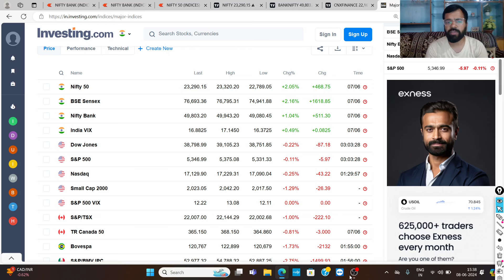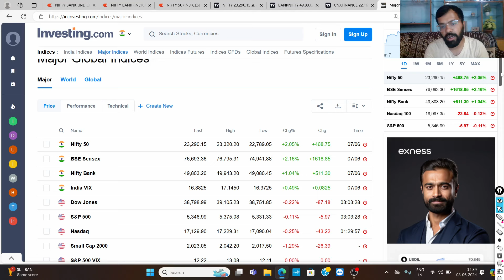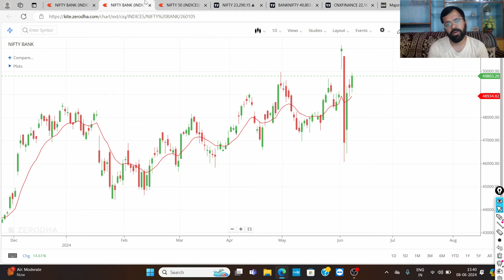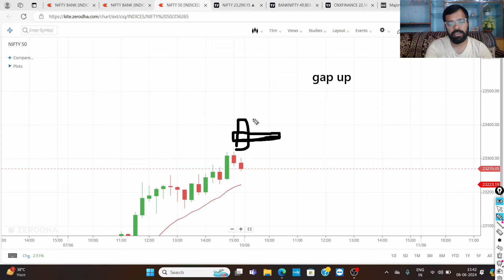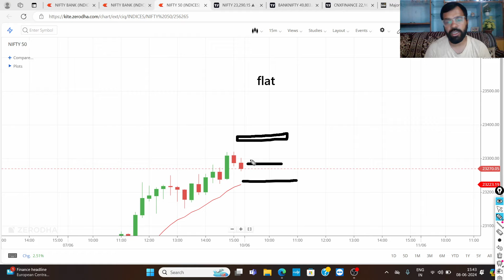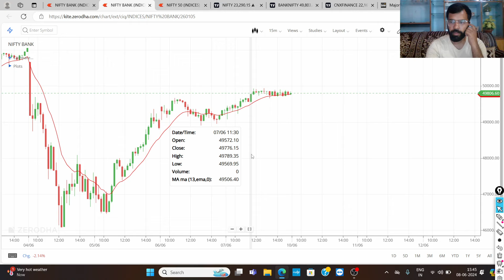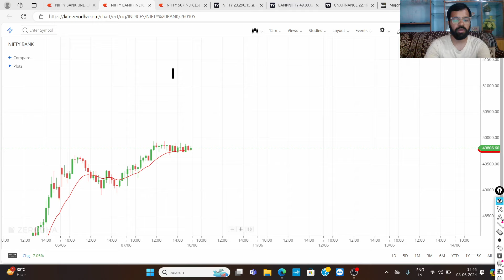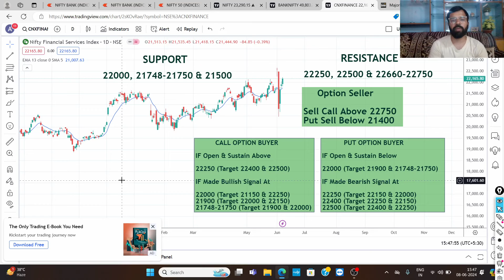NIFTY & BANKNIFTY PREDICTION FOR 10TH JUNE 24 IN HINDI | 50000 IMP LEVEL | ABHISHEK BANSAL